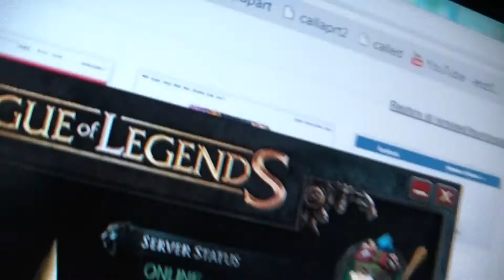Family Table with NO FAMILY!!! - Day 10